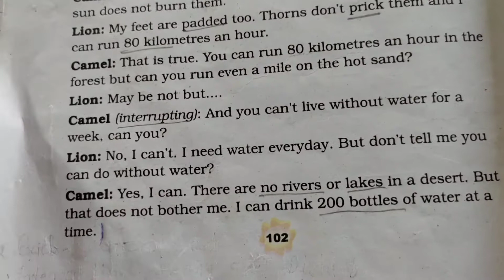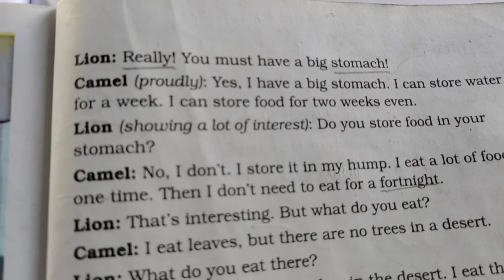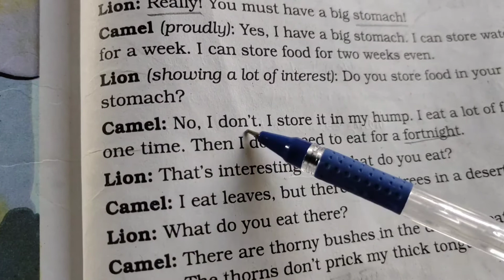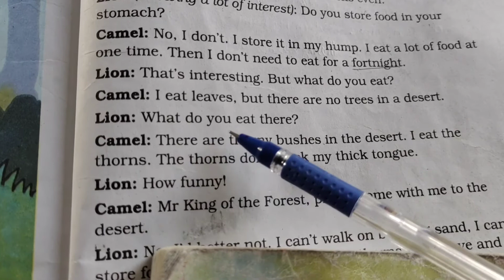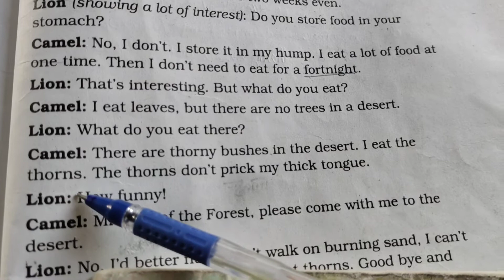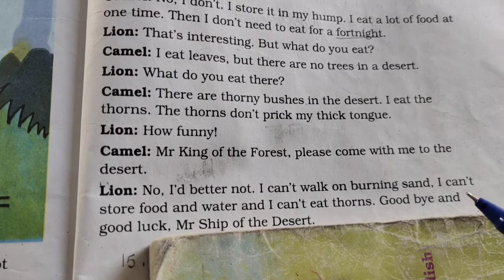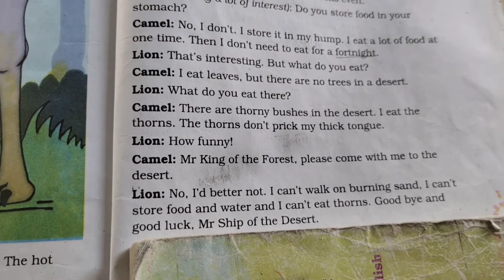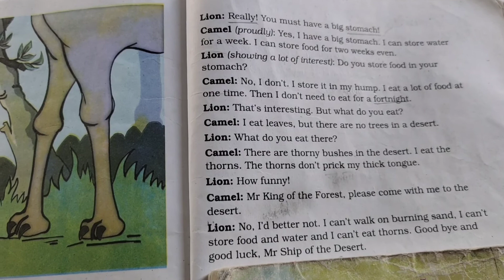3rd class,U-10,L-2 The Ship Of The Desert(Part-3)